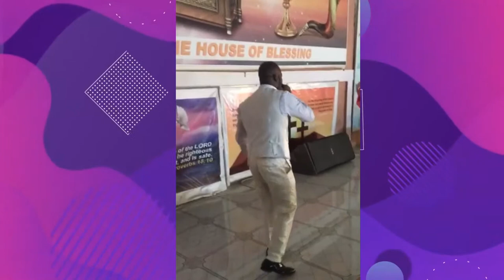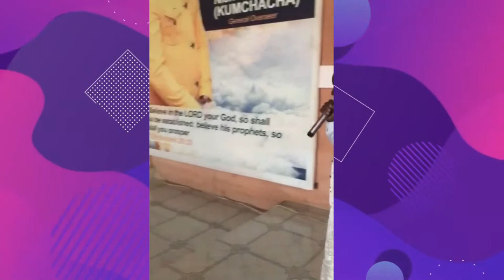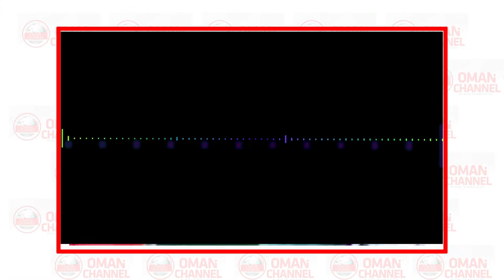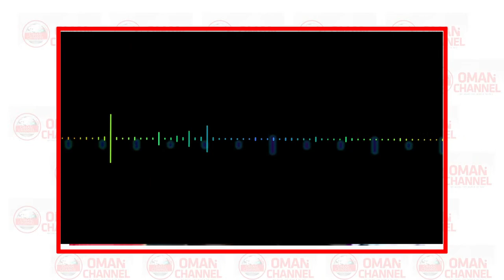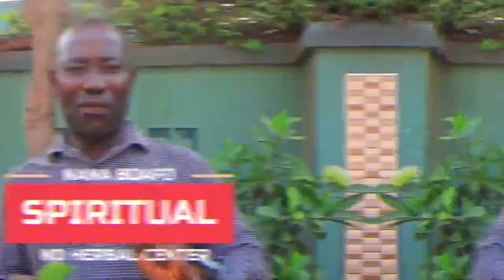Obotan Ran from Accra after Kumchacha Chases him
@Oman Channel @OMAN MEDIA @Oman Series